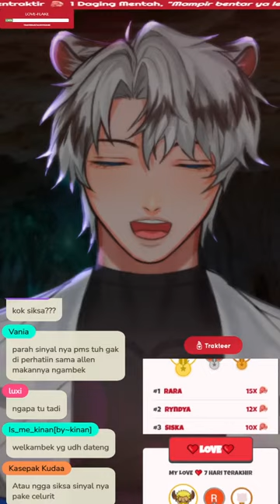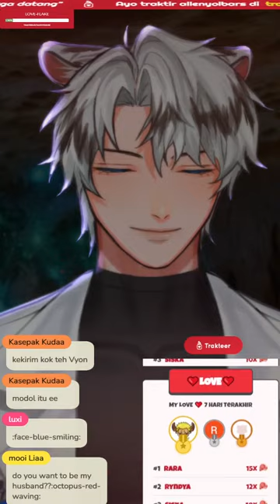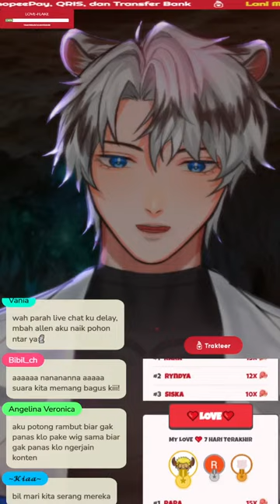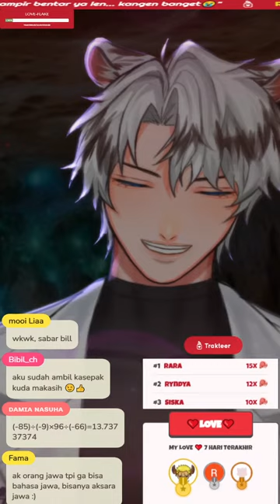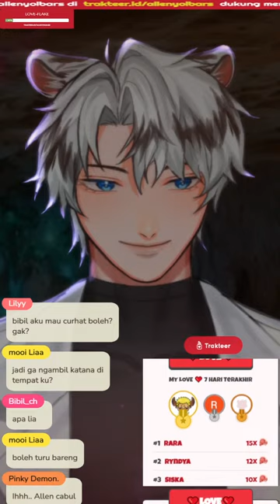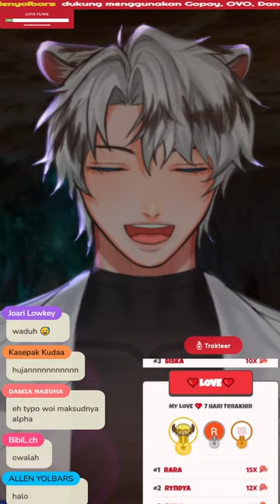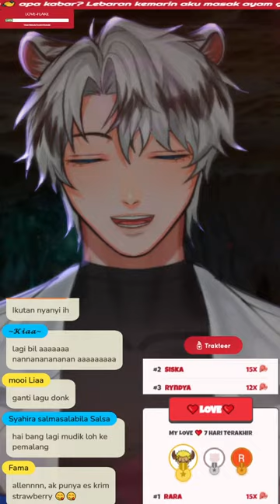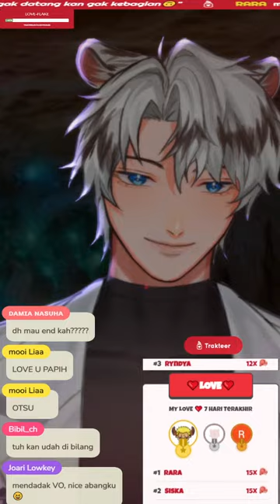【Freetalk】Hari Terakhir Sebelum Kembali Ke Hutan ❤️ 【Allen Yolbars ❍ SNOWDROP ID】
Selama LIVE-Stream, mari kita ciptakan lingkungan yang positif dan saling menghormati untuk semua orang yang terlibat. Untuk memastikannya, aku ingin meminta kepada kalian semua untuk mengikuti beberapa aturan sederhana dan rupawan berikut ini:

☂ Harap saling menghormati sesama audiens dan ciptakan perdamaian dunia (?)

☂ Mohon untuk tidak berbagi informasi pribadi, serta tidak melakukan spam atau mempromosikan Channel lain.

Dengan mengikuti aturan-aturan ini, semoga kita semua merasa aman, nyaman, bahagia, sehat Sentosa, lahir dan batin.
【ENG 】
Hello everyone!

During my live-stream, I want to create a positive and respectful environment for everyone involved. To ensure that, I would like to kindly request that all of you follow a few simple rules:

♛ RULEX♛

☂ Please be respectful towards me and other members of the audience. No hate speech, bullying, or discriminatory comments will be tolerated.
☂ Keep the conversation positive and constructive. Let's support each other and have fun together!
☂ Please refrain from sharing personal information, as well as spamming or promoting other channels.

By following these rules, we can make sure that everyone feels safe, comfortable, and happy during our time together.

♨Hashtags♨
Live
General
Art
MEME